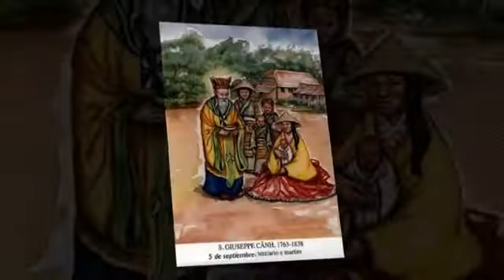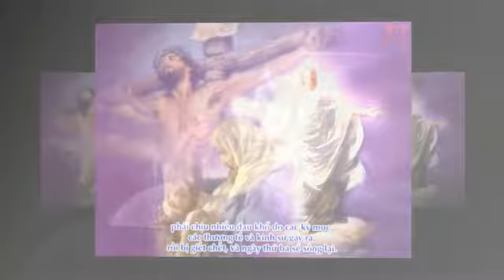Bai Giang CN XXII TN A _ Gx An Nhon Xom Moi _Lm Vinh son Thu